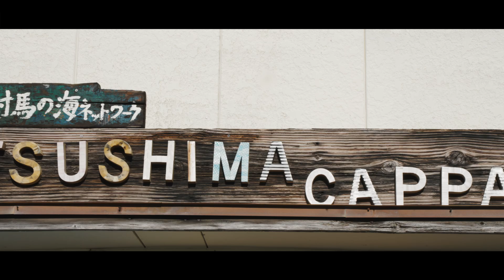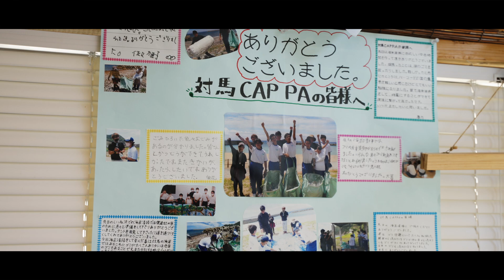Tsushima Ocean Knife - Artwork that combines Japanese tradition and Ocean plastic waste | Musashi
After a year of development, we reused marine debris that had washed ashore on Tsushima to make knife handles, and finally the Tsushima Ocean knife was born.

Tsushima is the westernmost island in Japan and the closest to Korea.There is also an island where the scenery has remained unchanged since prehistoric times. It has a rich natural environment, and of course the food is delicious.

However,the seasonal winds bring a large amount of trash drifting by the sea.Tsushima City are now investing about 280 million yen annually to collect and process the waste, but they can collect only about 8,000 m3 per year, compared to 20,000 to 30,000 m3.

Debris is not merely discarded intentionally in the country but also overflows into the ocean due to larger typhoons and more intense rainfall caused by recent climate change, and comes to Tsushima. Therefore, we need to look at global climate change, not just national issues.

Therefore, it is important for people in urban areas as well as in other countries to be aware of the environment and human rights in their daily lives, to use things, to take good care of things, and to not throw things away. With such a mindset, we can restore this beautiful sea  in the future.

The Tsushima ocean knife may be a small approach, but we believe that if we continue it for a long time and get more people interested, surely the next generation and the generation after that will be able to continue to live on this beautiful planet.